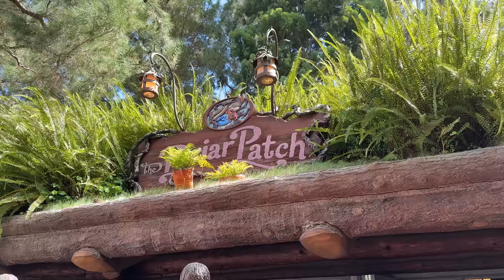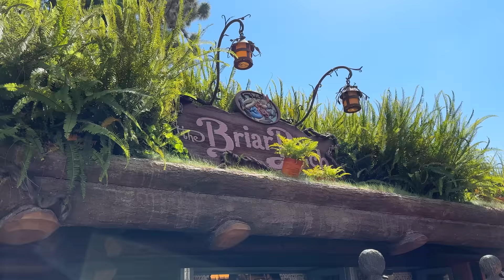Critter Country Will SURVIVE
Over the years since Tiana's Bayou Adventure was announced, I had my doubts that Critter Country would survive as a land. Why keep it separate when you could have one cohesive land encompassing that entire corner of the park? This. This is why.